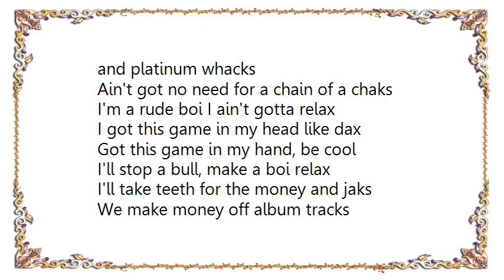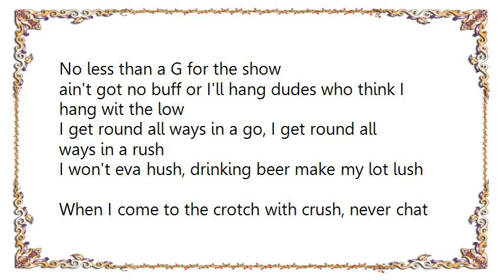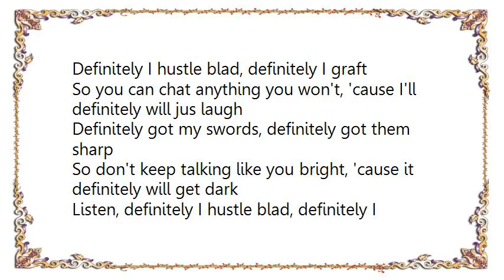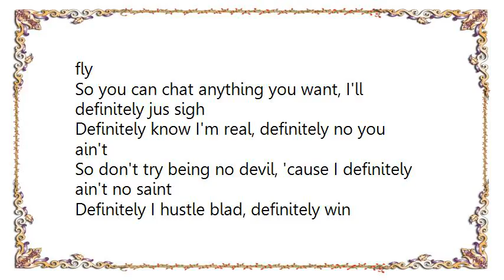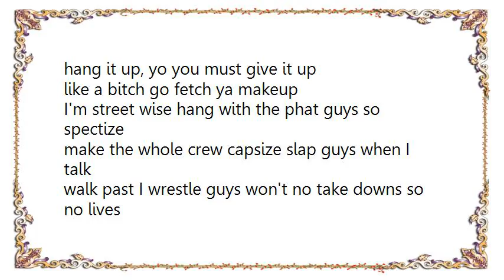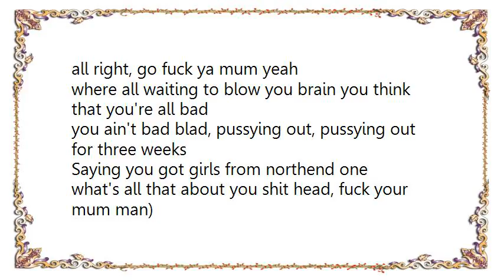Dizzee Rascal - Jus a Rascal Lyrics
[Lyrics Dizzee Rascal - Jus a Rascal]
(chorus) [x4]
He's jus a rascal
He's jus a rascal, Dizzee Rascal

Yo London stand up tall

Stress on the brain, complain too the fool
Stress on the brain complain too the max
I'm gonna search for big money stacks, top tens and platinum whacks
Ain't got no need for a chain of a chaks
I'm a rude boi I ain't gotta relax
I got this game in my head like dax

Got this game in my hand, be cool
I'll stop a bull, make a boi relax
I'll take teeth for the money and jaks
We make money off album tracks
Come on I'll face it, lets all face facts
You may be some handsome chaps
What's that, but I'm invisible to all
Foolish fakish cats, Roll Deep will have some of that

Jus another brain complain to the max
Jus another brain complain to the low
Gotta get money, got get a lot of ho
No less than a G for the show
ain't got no buff or I'll hang dudes who think I hang wit the low
I get round all ways in a go, I get round all ways in a rush
I won't eva hush, drinking beer make my lot lush
When I come to the crotch with crush, never chat shit, talk shit get flushed
I talk tough 'cause life's been rough
gritty, shitty life ain't been to pretty far from buff
so I'm off to the elegant stuff

(chorus) [x4]
He's jus a rascal, Dizzy Rascal

Definitely I hustle blad, definitely I grind
You can try anything you won't I definitely don't mind
Definitely got my ting, I definitely know your face
So don't jump out your promo, definitely put you in your place
Definitely I hustle blad, definitely I graft
So you can chat anything you won't, 'cause I'll definitely will jus laugh
Definitely got my swords, definitely got them sharp
So don't keep talking like you bright, 'cause it definitely will get dark
Listen, definitely I hustle blad, definitely I fly
So you can chat anything you want, I'll definitely jus sigh
Definitely know I'm real, definitely no you ain't
So don't try being no devil, 'cause I definitely ain't no saint
Definitely I hustle blad, definitely win
So you keep taking this for a joke, and I definitely will just grin
Definitely could of herd, definitely couldn't know
Don't talk like your on top, I'll definitely leave you bellow

Bug roll ya, so stay low, I might have to get live o
And ya don't need the stress as I grow so
jus sit like I'm hot like a kettle you might get scolded or burnt up
but I guarantee the fed won't turn up
hang it up, yo you must give it up
like a bitch go fetch ya makeup
I'm street wise hang with the phat guys so spectize
make the whole crew capsize slap guys when I talk
walk past I wrestle guys won't no take downs so no lives
when I pour true there is no clear skies
jackass kindnapped that guys capped that guys
replaced with gaz

(hi pussy hole, I'm coming for you yeah
remember rude boy I'm coming for you yeah
any where I see you I'm gonna lift off ya face
with chat yeah you're a pussy hole, go fuck your mum as well
all right, go fuck ya mum yeah
where all waiting to blow you brain you think that you're all bad
you ain't bad blad, pussying out, pussying out for three weeks
Saying you got girls from northend one
what's all that about you shit head, fuck your mum man)